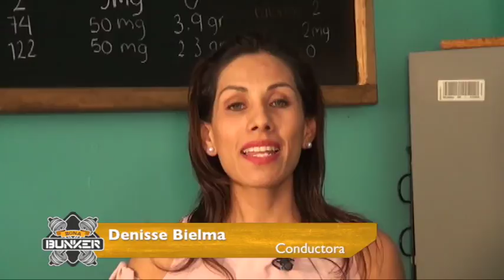Zona Bunker 25-Septiembre-17 parte 3